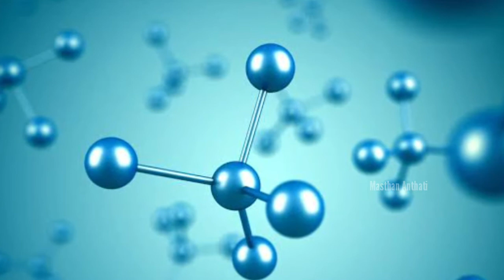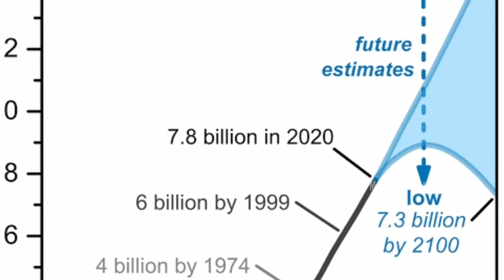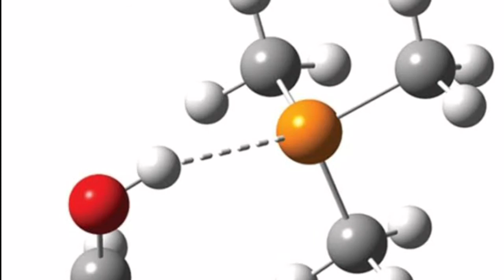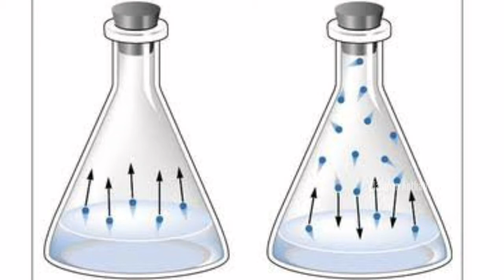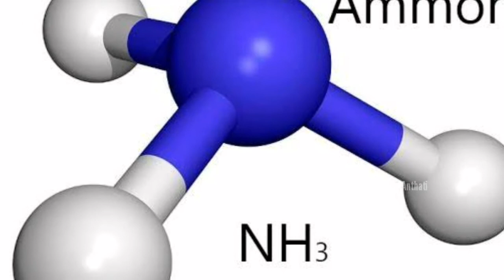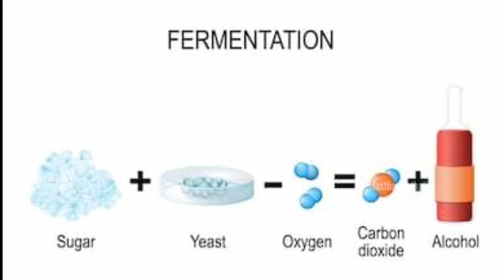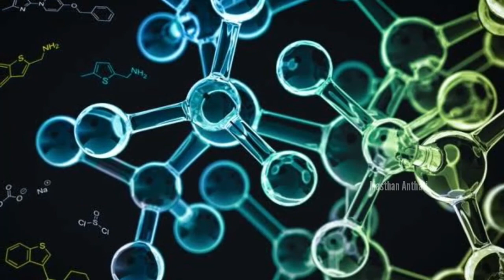Top 5 Chemical Reactions Changed The Whole World